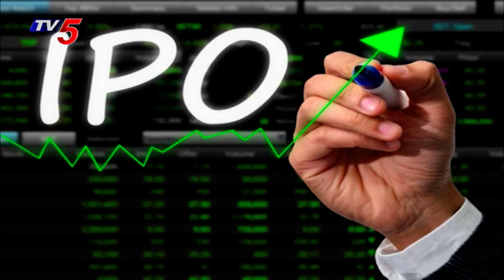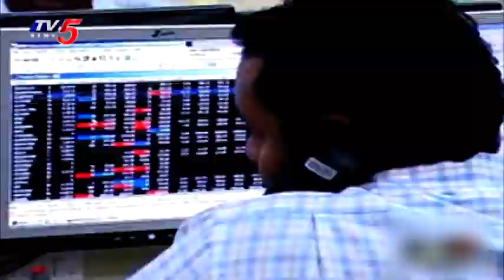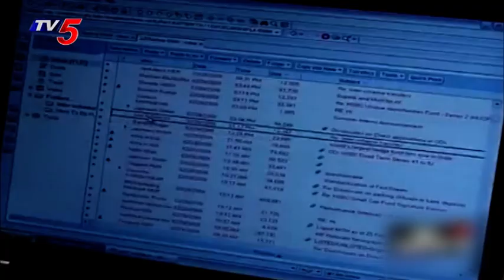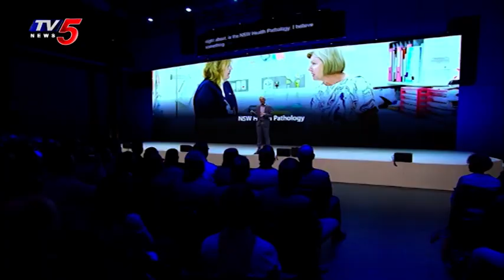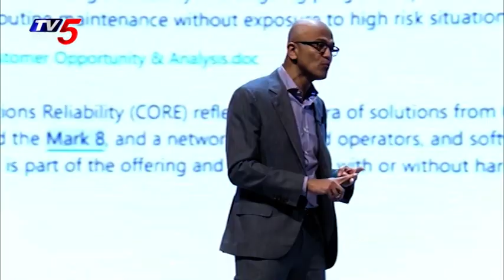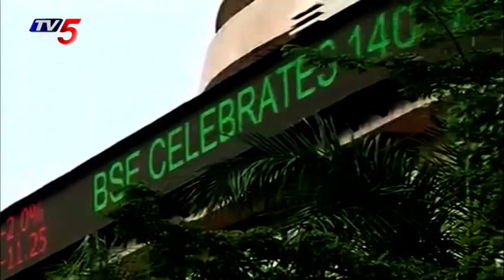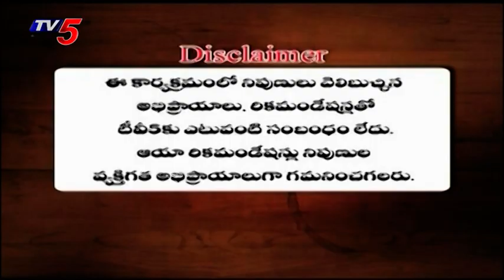19th June 2021 TV5 News Business Weekend | TV5 Money